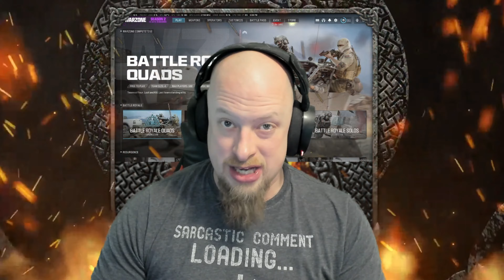Running with Randoms - HIGHS AND LOWS